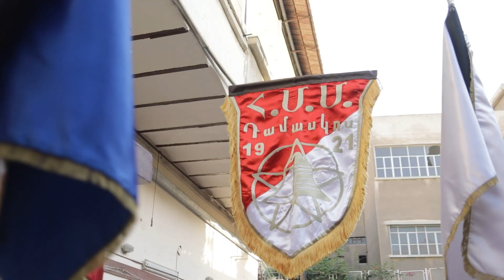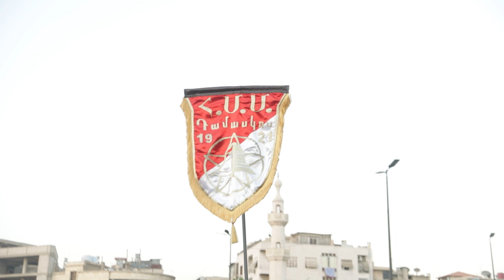Homenmen Damascus .ՀՄՄի 💯 AMYAG 10-10-2021 🔴⚜⚪